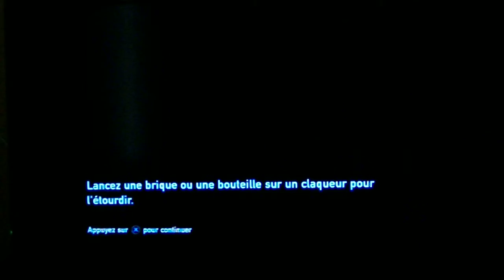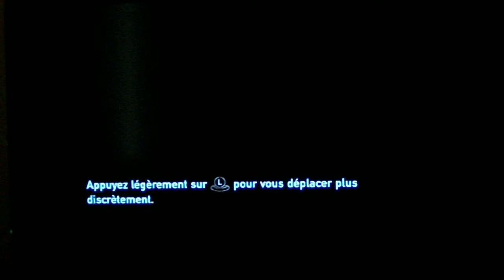The last of us [PS3]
Une petite balade sans danger lol